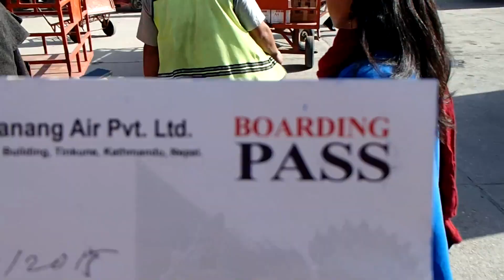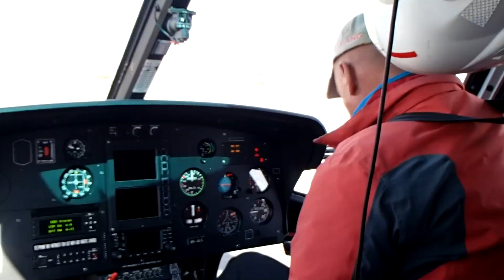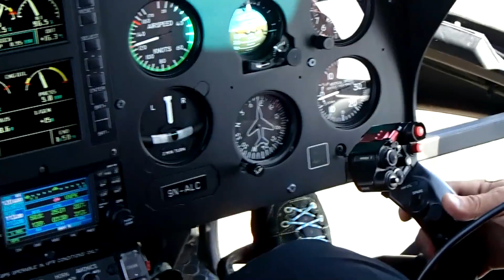Heli Flight 2 Manang